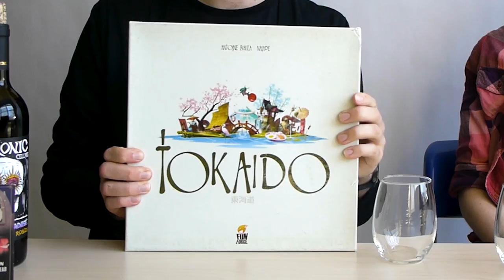Pairing Wine with Games?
I love wine. And I also love video games. So when I first learned of Noelle's blog "Wine and Game Pairing" it seemed so simple that it was instantly genius (this isn't the wine talking).

So it is my pleasure to have Noelle here today to pair wine with two of my favorite video games, including a board game of her choosing. Watch as she guides us through her approach to pairing the right drink to accompany the mood and feel of a game. After all, it's the closest she'll get to her dream of having "smell-o-vision" in video games...